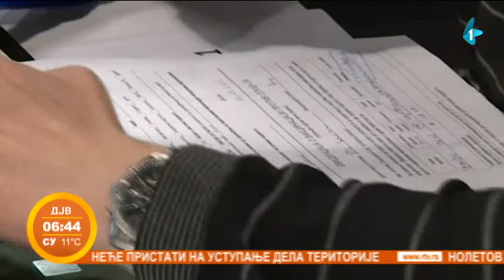Posledice pandemije po mentalno zdravlje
Posledice koje je po mentalno zdravlje stanovništva ostavila pandemija stručnjaci ispituju i dalje. Istraživanja pokazuju da su anksiozni poremećaji na prvom mestu mentalnih anomalija, a da je odmah iza toga depresija. Uticaj na mentalno zdravlje stanovništva imaju i brojne krize sa kojima se svi u svetu suočavaju, ali i način života. Stručnjaci savetuju da treba delovati preventivno.